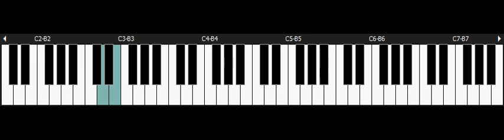Super Bomberman 5 - NINTENDO Snes Piano - Zone 3 Five Planets 2